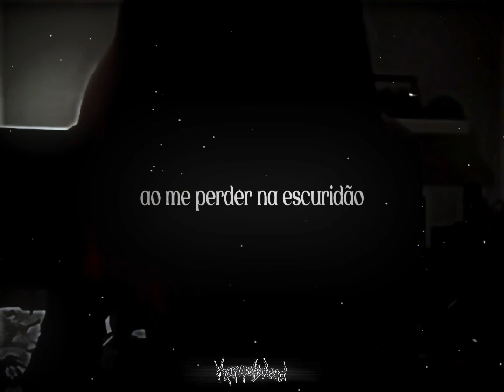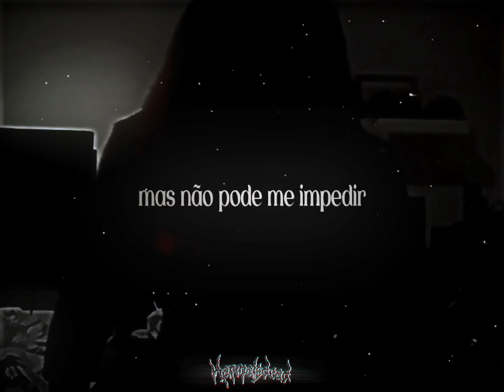RAKEN - Esse sangue não é seu (Legendado) [Letra Oficial/Video Não Oficial]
you are your own god ×

a tradução é baseada na minha interpretação
aproveite.

channel without financial gain.